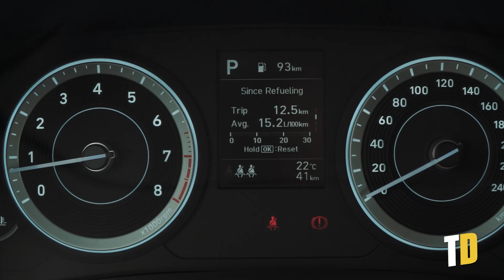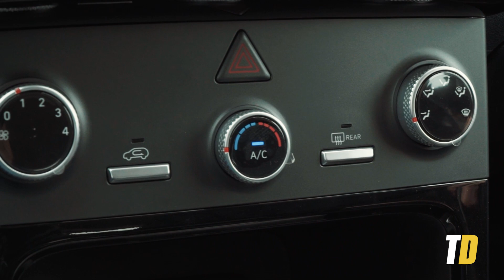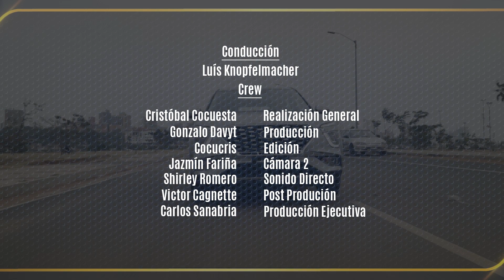Presentando el nuevo Hyundai Creta | Test Drive Paraguay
😮‍💨 Completamente renovada para 2022 la Hyundai Creta toma la misma linea de diseño que sus hermanos más grandes dentro de la marca. ¡Conoce la nueva Creta acá!

Marca: HYUNDAI
Modelo:  CRETA
Año: 2022
Motor: 1.5L (4 CILINDROS)
Caja: IVT (7 VELOCIDADES)
Potencia(HP): 113 HP
Potencia(N/M): 144 NM
Tipo de combustible: NAFTA
Suspensión delantera: MCPHERSON
Suspensión trasera: MULTILINK
Frenos delanteros: DISCOS
Frenos traseros: DISCOS
Cantidad de airbags: 6 AIRBAGS
Capacidad baulera:  408 LITROS
Largo:  4300 mm
Alto:  1620 mm
Ancho: 1790 mm